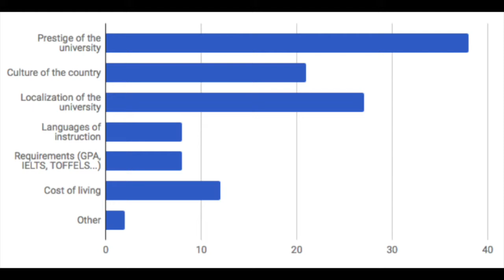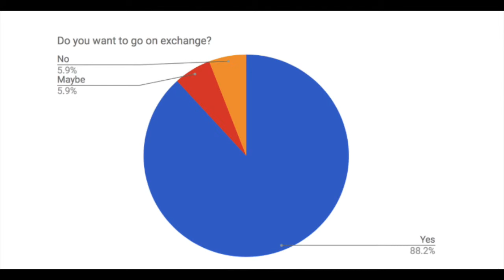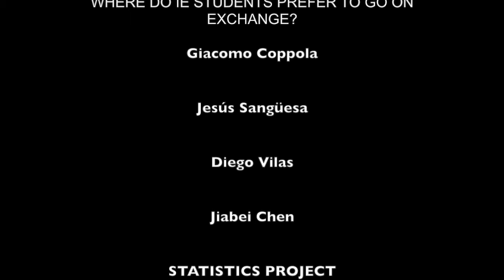Where do IE students go on Exchange